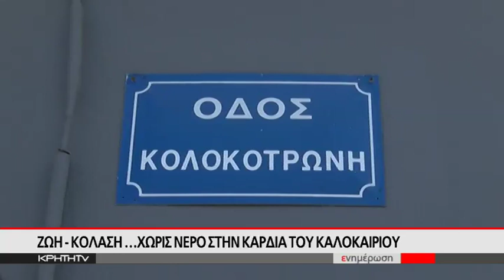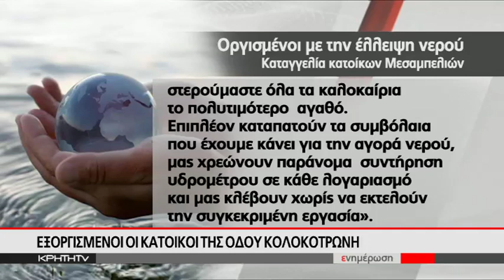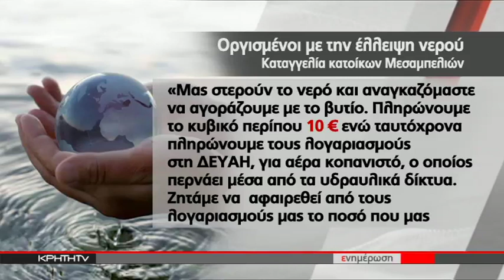Το μαρτύριο της σταγόνας... και στην νέα Αλικαρνασσό